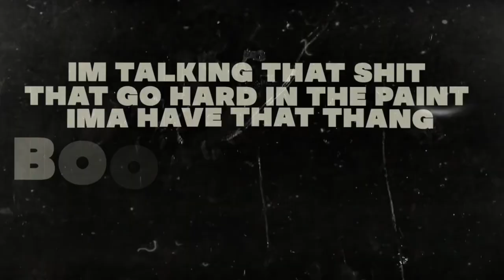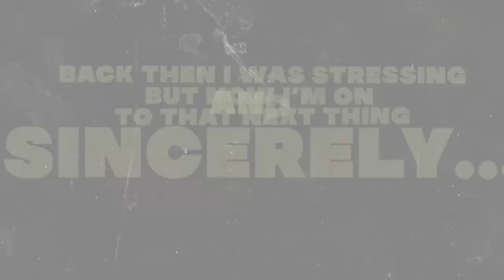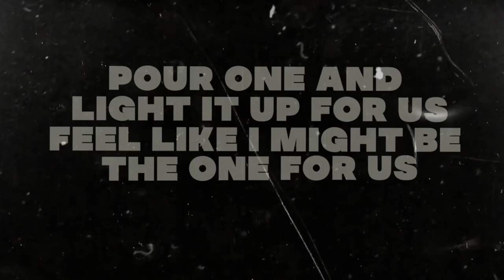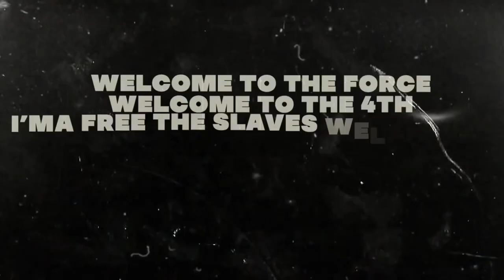Sincerely Collins - WHOLE WORLD (Official Lyric Video)